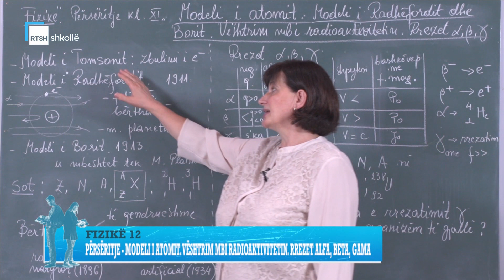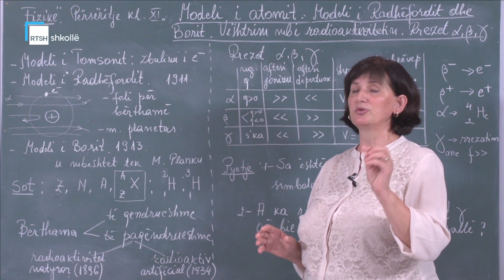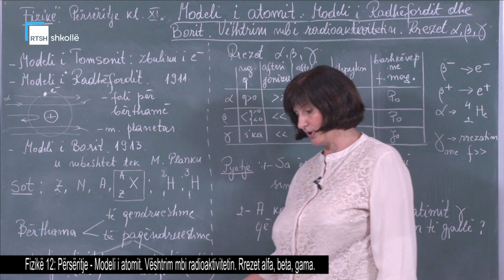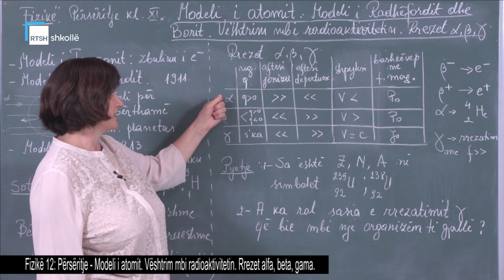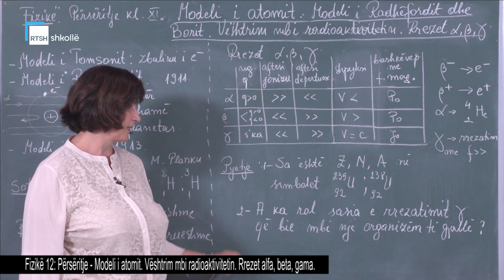Fizikë 12 - Përsëritje: Modeli i atomit. Vështrim mbi radioaktivitetin